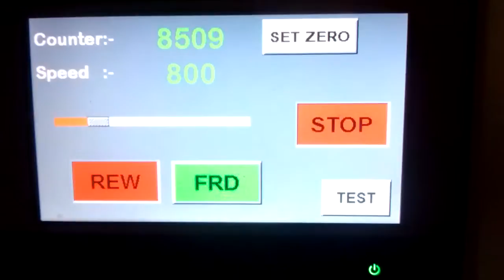Pillow pack machine without differential gear box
Machine contain two motor driven by two different VFD sync with PLC